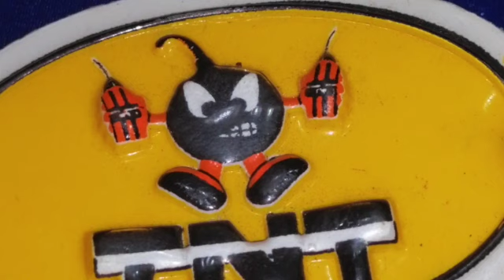Catscan at TNT Vinaros 13-12-03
Catscan - Live @ TNT Vinaros 13-12-03